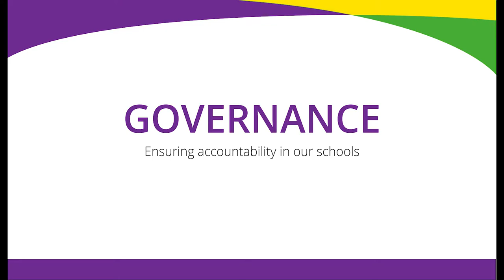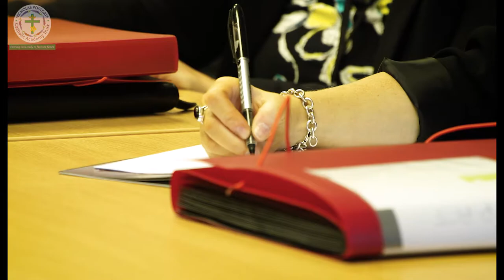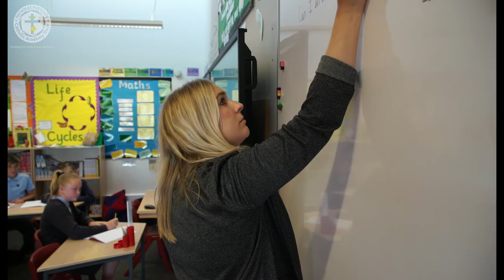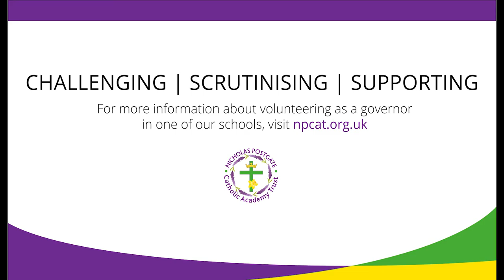Nicholas Postgate Catholic Academy Trust Governance